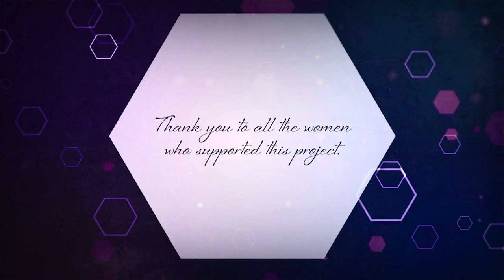Inspiring Women Series: Linda Rakow, The Importance of Women Supporting Women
Linda Rakow is a trailblazer.  Working in a male dominated industry, she learned to navigate her career while understanding the importance of supporting other women.  Linda currently volunteers in a board capacity in support of the National Atomic Testing Museum and is an avid traveler.

The Inspiring Women Series is a production of Prism HR Consulting in celebration of Women's History Month.  This project is dedicated to the women of Ukraine.